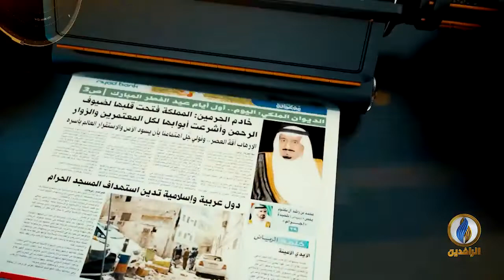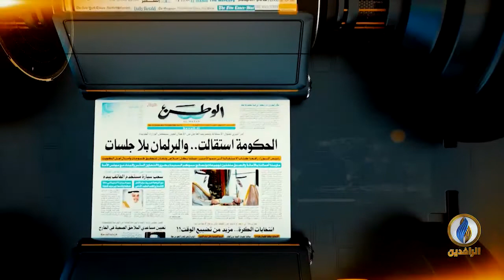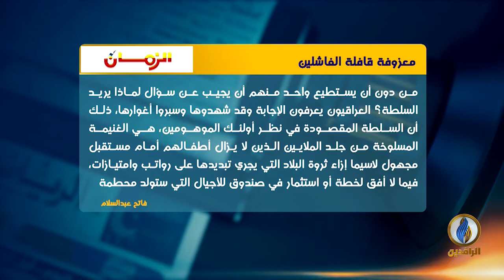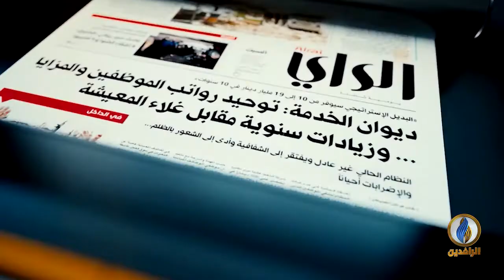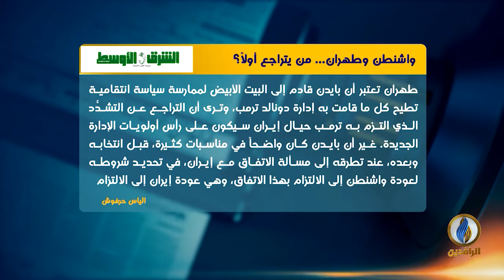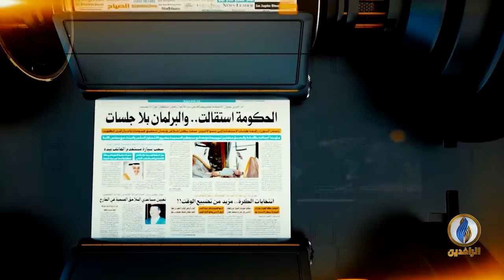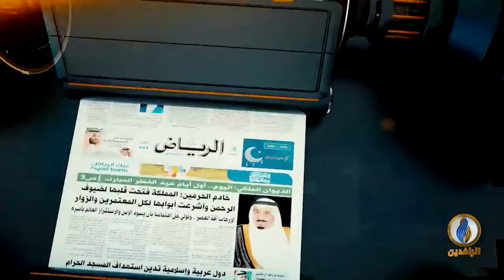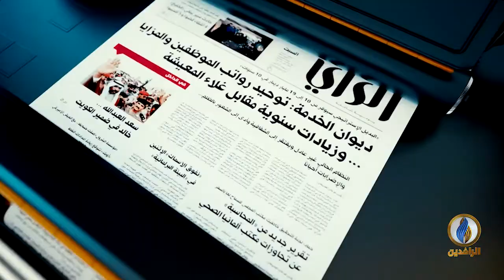صدى الأقلام​​ | 30 - 1 - 2021 | قناة الرافدين​​